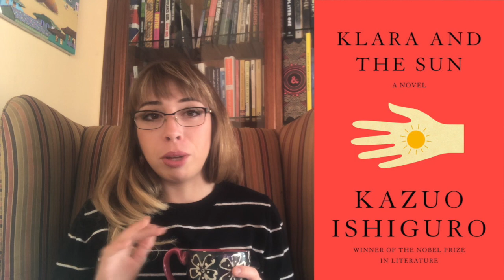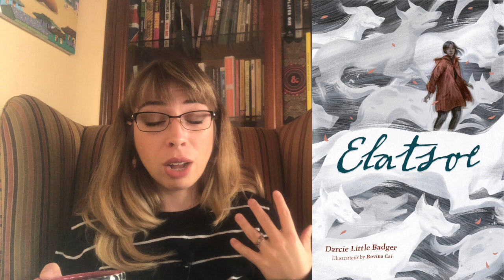2021 July Journal #2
I talk about what I've been reading this past week including three Hugo nominated short stories. Join me in reading the next three short stories this week!

Metal Like Blood in the Dark - T. Kingfisher
(You can listen to this one on the Uncanny podcast too! )

Stuff mentioned:
Shannon (That's So Poe) and Cynthia's (BookWhimsy) discussion of Signs Preceding the End of the World

Books mentioned with time stamps:
0:00 - intro
0:48 - We Shall Sing a Song Into the Deep by Andrew Kelly Stewart
2:43 - Klara and the Sun by Kazuo Ishiguro
4:33 - Every Heart a Doorway by Seanan McGuire
7:03 - Signs Preceding the End of the World by Yuri Herrera
10:00 - Ghost Spider: Dog Days Are Over by Seanan McGuire
12:07 - Beowulf: A New Translation by Unknown, translated by Maria Dhavana Headley
12:42 - Firebreak by Nicole Kornher-Stace
13:10 - The Relentless Moon by Mary Robinette Kowal
13:48 - The Old Guard
14:21 - She-ra and the Princesses of Power
16:26 - Spiritfarer
16:38 - Infinity Train
17:09 - Short Stories
19:55 - Elatsoe by Darcie Little Badger